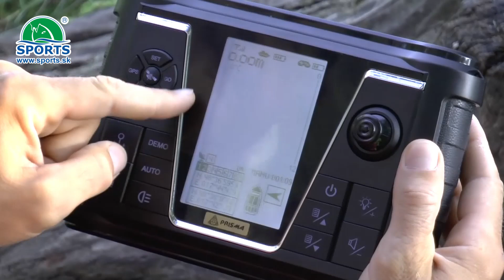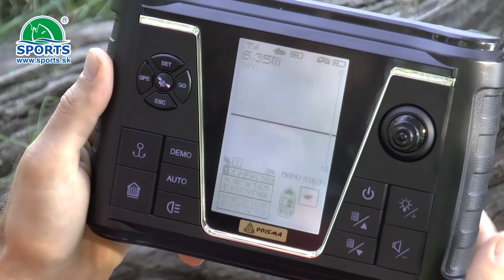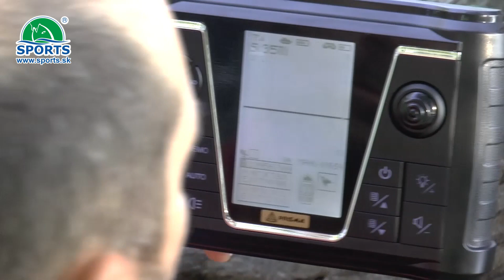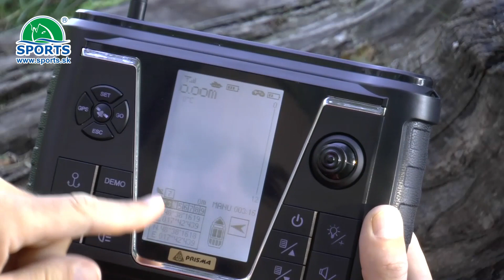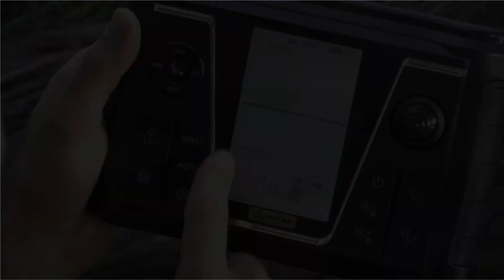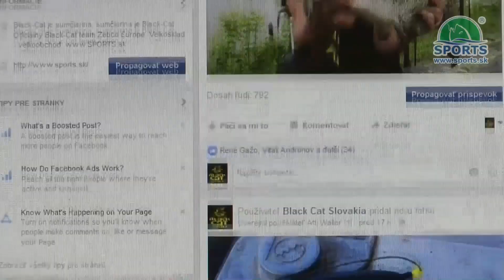Zavážacia lodka s gps a sonarom Prisma 5 - nastavenie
Zavážacia lodka s gps a sonarom Prisma 5 novej generácie PRISMA 5 so sonarom s GPS s meraním barometrického tlaku či určovaním aktivity rýb.

Loďka je vhodná pre kaprárov na vyvážanie krmiva, ale aj pre prívlačiarov a lovcov dravcov na dovážanie nástrahových rybiek. Pri testoch s dosahom nad 700m!

Veľkoobchod Rybárske a športové potreby SPORTS s.r.o. - Váš partner pre rybolov! Potrebujete výbavu na rybačku? Sme tu pre vás!

Relácia Rybárska Televízia prináša rybárom aktuálne príspevky o rybolove, rady a tipy skúsených pretekárov a testerov firmy SPORTS, recenzie a testy produktov rybárskeho sortimentu, informácie z rybárskych pretekov a súťaží či chutné rybárske recepty.

Príjemné sledovanie prajeme a uvítame všetky Vaše podnety a návrhy na zlepšenie relácie Rybárska Televízia.

SLEDUJTE NAŠE VYSIELANIE PRE RYBÁROV, KAŽDÝ DRUHÝ PIATOK NOVÁ RYBÁRSKA RELÁCIA

SLEDUJTE NÁS NA NAŠEJ FAN PAGE NA FACEBOOKU A ZÍSKAJTE:
- najnovšie novinky z tvorby aktuálnej relácie pre rybárov
- pravidelné ONLINE vysielanie
- odpovede na Vaše podnety
- správy od vody
- krátke rybárske video príspevky z dielne našej rybárskej TV

Rybárska relácia Rybárska Televízia je o rybách, rybároch a rybolove.
Prináša: Rybárske a športové potreby Veľkoobchod SPORTS s.r.o.